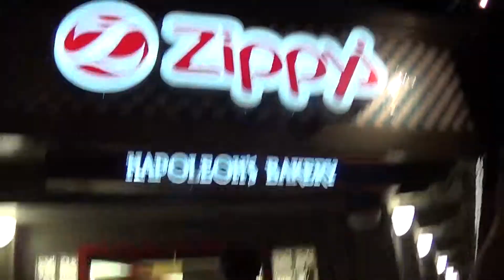Vlog #9 7.31.14 Hawaii Day 5